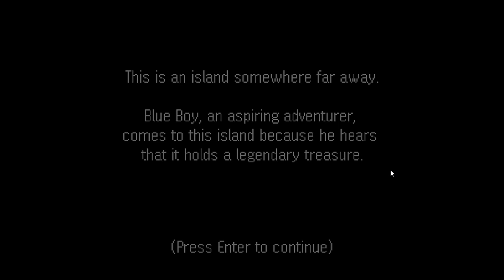Blue Boy Adventure: full game (part 1)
this is the first part of the full playthrough of ryisnow's blue boy adventure RPG!